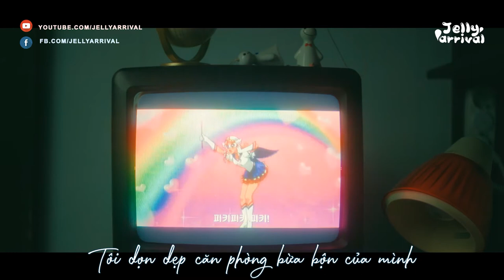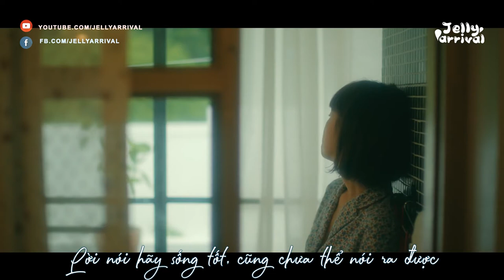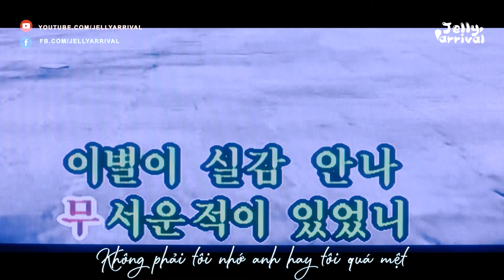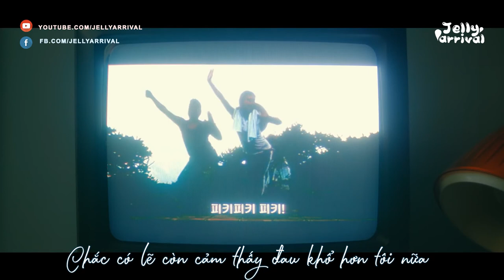[VIETSUB] Park Boram (박보람) - How about U (괜찮을까) MV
♪ Translator: Kirin
♪ Timer: Dún
♪ Typesetter: Dún
♪ Encoder: Dún